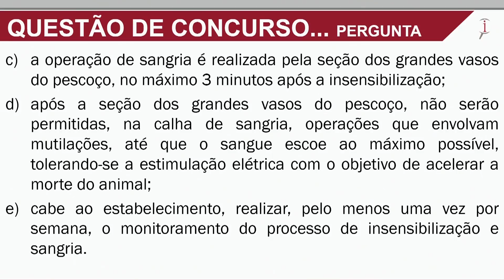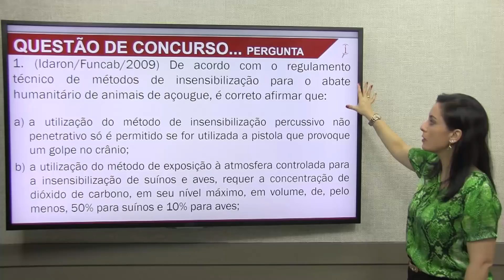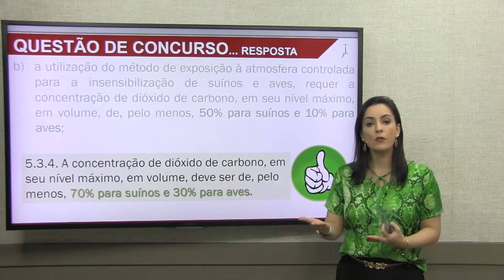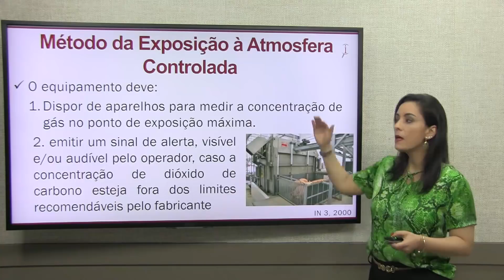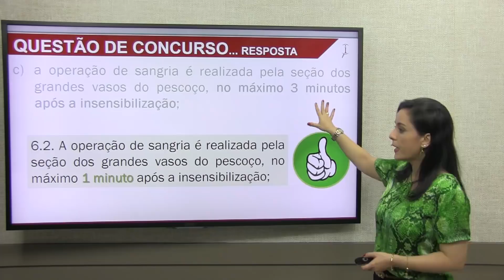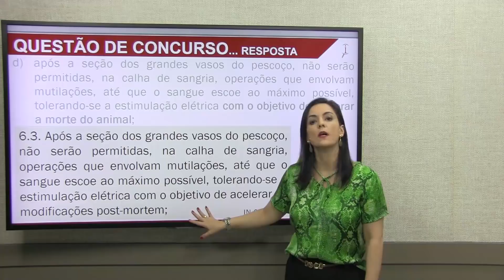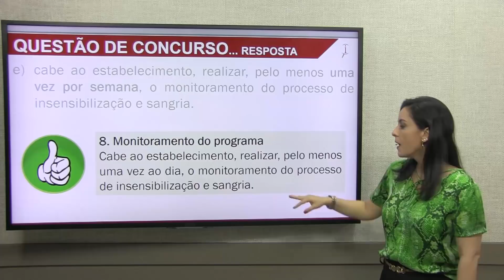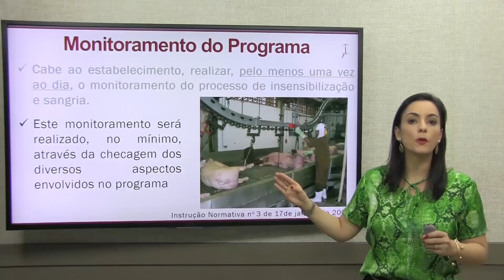Bem Estar e Abate Humanitário - Questão comentada - Concursos Veterinários - Aula 01/04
Veja uma Questão Comentada pela professora Lara Bonfim, sobre os métodos de insensibilização utilizados para o abate humanitário no açougue, previsto na Instrução Normativa n° 3.

A legislação prevê três métodos: os métodos mecânicos, que podem ser percussivo penetrativo e percussivo não penetrativo - e normalmente são utilizados para bovinos; os métodos elétricos que são basicamente a eletronarcose - que é geralmente utilizada para suínos e aves; e a exposição à atmosfera controlada a chamada câmara de dióxido de carbono - que pode ser utilizada tanto para suínos como para aves, mas é um método mais sofisticado.

No Brasil de maneira geral a maior parte das indústrias utilizam o método mecânico e elétrico.

No método da exposição da atmosfera controlada o equipamento deve dispor de aparelhos para medir a concentração de gás no ponto de exposição máxima. Além disso, deve emitir um sinal de alerta, visível e/ou audível para o operador, caso a concentração de dióxido de carbono esteja fora dos limites recomendados pelo fabricante.

A operação de sangria é realizada pela seção dos grandes vasos do pescoço, no máximo 1 minuto após a insensibilização para bovinos. Para aves é de 12 segundos (Portaria 210/98) e para suínos é de 30 segundos (Portaria 711/95).

Sobre o monitoramento do programa, cabe ao estabelecimento, realizar, pelo menos uma vez ao dia, o monitoramento do processo de insensibilização e sangria. Este monitoramento será realizado através de checagem dos diversos aspectos envolvidos no programa.

Passe no MAPA e outros concursos veterinários com o campeão de aprovações